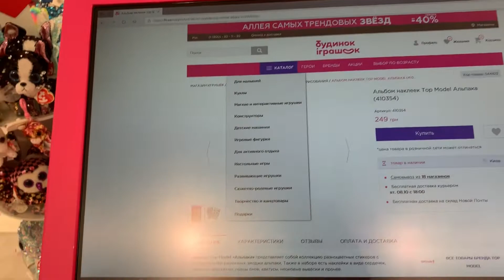DSGO DigitalSignage Retail Toy_store BI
A toy store is a place where a miracle happens. Digitalsignagesoftware can provide growing sales of goods or services in the store. The software and hardware solutions of our company are really flexible and multifunctional, which can help your business become more profitable.